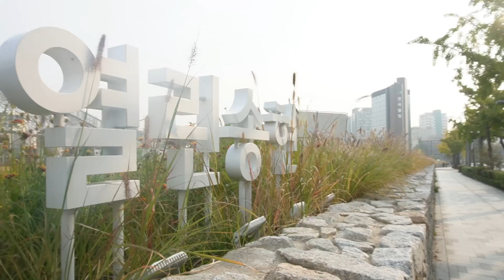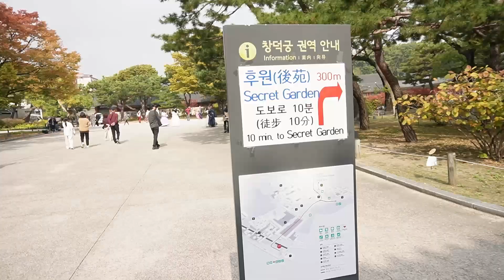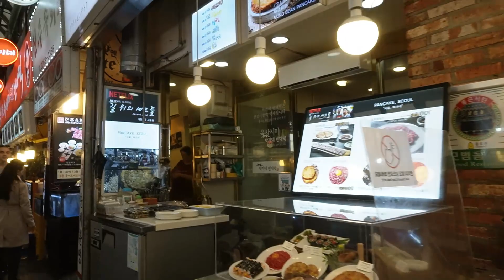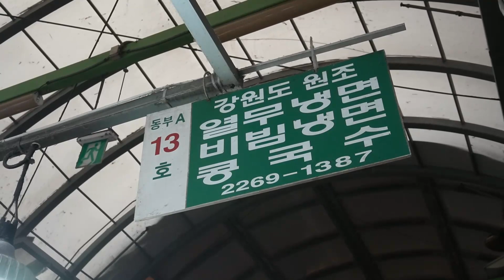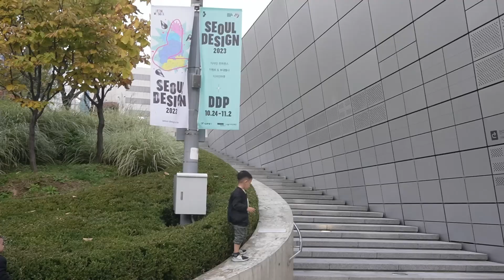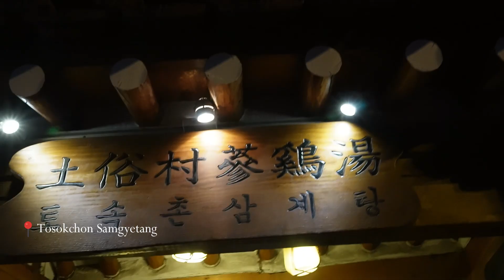SEOUL VLOG 04 - ONION, Changdeokgung Palace, Gwangjang Market, DDP, Tosokchon Samgyetang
Di hari ke empat kita mau sarapan di ONION Anguk yang ngantri banget itu. Terus kita lihat keindahan istana Changdeokgung dengan pemandangan musim gugur yang cantik. Kita lalu makan siang di Gwangjang Market yang makanannya banyak pilihan dan enak banget. Pastinya aku pilih makanan yang muslim friendly ya.

Terakhir kita main juga ke DDP atau Dongdaemun Design Plaza.